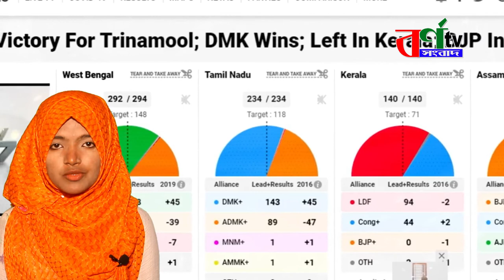মমতাকে অভিনন্দন জানালেন মোদি || Modi congratulated Mamata || INTERNATIONAL News || আন্তর্জাতিক সংবাদ